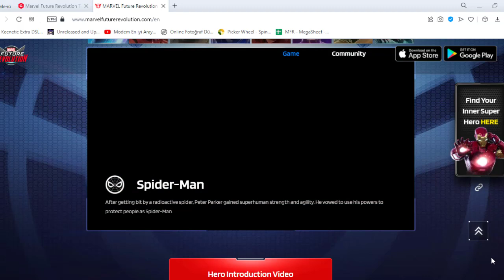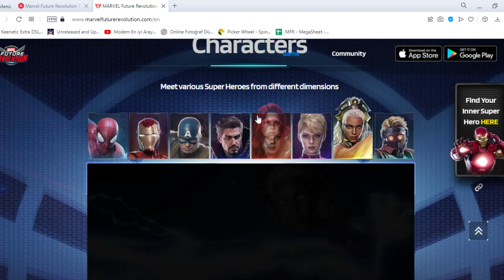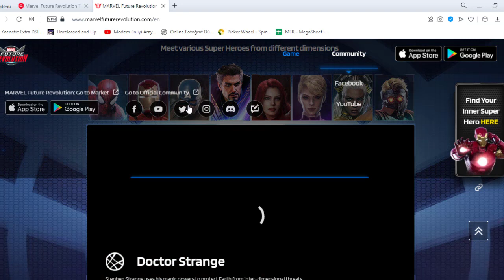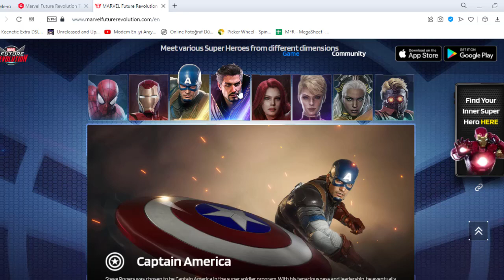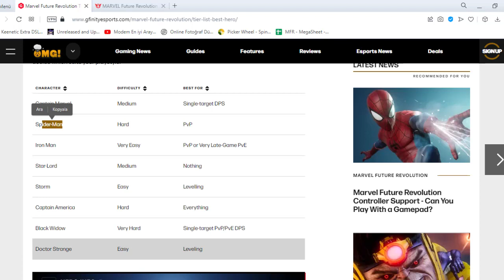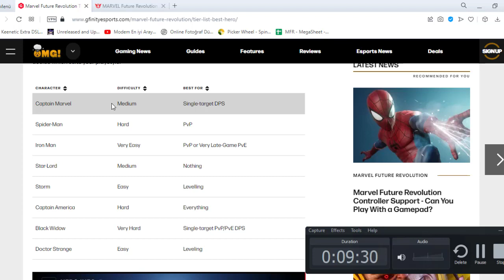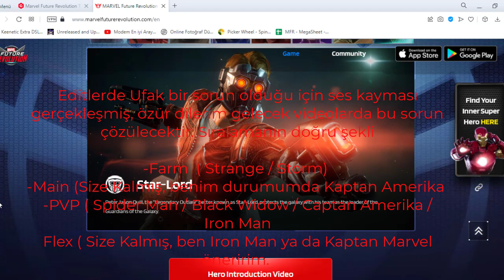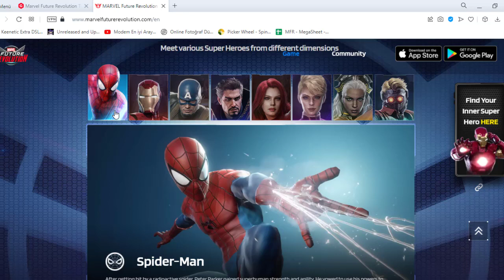MARVEL Future Revolution Başlangıçta Hangi Karakterleri Seçmemiz Gerek! Rehber Serisi #1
Merhaba dostlarım kanalımın uzun zamandan sonra ki ilk videosunda sizlere MARVEL Future Revolution' da başlangıç aşamasında hangi karakterleri seçmemiz gerektiğini detaylıca anlatmaya çalıştım, eğer ki bir sorunuz var ise yorumlar kısmından sormaktan lütfen çekinmeyin.